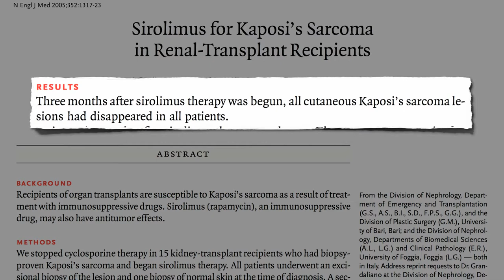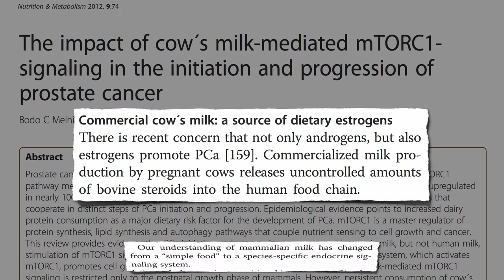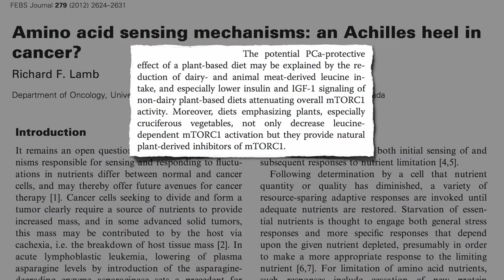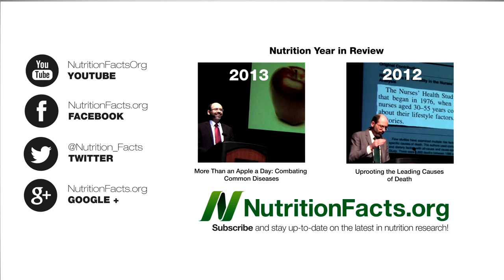Prevent Cancer Foundation How to Prevent Cancer Naturally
prevent cancer foundation,how to prevent cancer naturally,foods that prevent cancer,how to eat to prevent cancer,ways to prevent cancer,